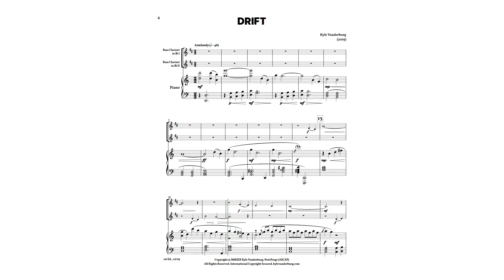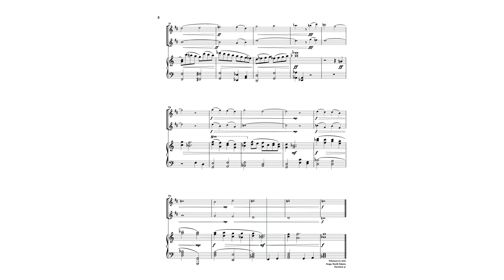Drift - 2 Bass Clarinets and Piano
I wrote Drift during my second winter in Fargo, while the snow in my yard was easily four feet deep. The piece started with other ideas, but after weeks of working through them nothing really worked, and I found myself spending a lot of time looking wistfully out the window as the snow continued peacefully falling, marveling at the novelty of snow and thinking ahead to warmer weather. This piece is that feeling. Drift calls forth the dual recollection of snowdrifts experienced on a lazy weekend and the aimless drifting one might do down a river in the summer.